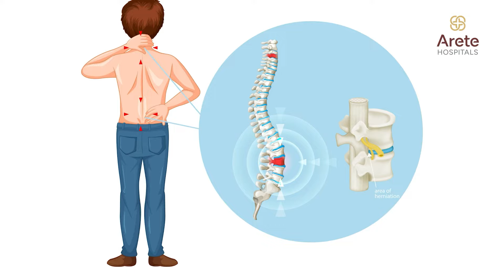Is Spine Surgery Safe? - Are You Worried about Spine Surgery? | Dr Raveesh Sunkara | Arete Hospitals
Do you have spine-related conditions like herniated discs, spinal tumors, or some form of deformity? Worried about surgery? Here are the factors to consider about spine surgery to help overcome your fears!

Join Dr Raveesh Sunkara, Consultant, Neurosurgery, Arete Hospitals, Gachibowli, Hyderabad as he takes you through the crucial Spine surgery-related factors to be considered, in this informative video. They include the following.

1. The Right Hospital with a Good Surgical Team. The expertise and experience of the surgical team significantly influence the outcome of spine surgery. Surgeons specializing in neurosurgery or orthopaedic spine surgery bring a wealth of knowledge and skill to the operating room. Their proficiency in dealing with complex spinal surgeries minimises surgical complications and ensures the best results.

2. Hospitals equipped with Advanced Surgical Techniques. Advancements in surgical technology have revolutionized spine surgery, offering surgeons innovative tools and techniques to enhance precision and safety. Microscopic surgery enables surgeons to visualize the surgical site with exceptional clarity. Nerve monitoring systems provide real-time feedback, allowing surgeons to safeguard delicate nerves and spinal cord pathways during the procedure. Minimally invasive approaches reduce surgical trauma, leading to shorter recovery times and decreased risk of complications.

3. Comprehensive Pre-Surgery Evaluation. Before proceeding with spine surgery, a comprehensive evaluation of the patient's health status is mandatory. This evaluation covers various assessments, including blood investigation and cardiac evaluation. These tests help identify any underlying health issues that may pose risks during surgery. Additionally, thorough counselling ensures that patients are well-informed about the procedure, its potential risks, and expected outcomes.

4. Post-Surgical Care. The journey toward recovery extends beyond the operating room, emphasizing the importance of comprehensive post-surgical care.. Moreover, tailored physiotherapy and rehabilitation programs aim to optimize patient recovery by restoring mobility, strength, and functionality. Through diligent post-surgical care, patients receive the support needed to navigate the road to recovery successfully.

By meticulously considering these factors—pre-surgery evaluation, surgical team expertise, advanced techniques, and post-surgical care—healthcare providers prioritise patient safety and strive to achieve optimal outcomes in spine surgery. Each aspect plays a vital role in the comprehensive approach to spinal care, ensuring that patients receive the highest standard of treatment and support throughout their surgical journey.

Time Codes:
0:04 Doctor Introduction.
0:25 Conditions That Require Spine Surgery
0:38 Kinds of spine surgeries
0:51 Things to consider before going in for Spine Surgery
0:53 Factors to consider before you go in for Surgery.
0:54 Comprehensive Pre-Surgery Evaluation Comprehensive Pre-Surgery Evaluation
1:24 The Right Hospital with a Good Surgical Team for Spine Surgery
1:37 Advanced Surgical Techniques.
1:49 Post-Surgical Care.

Dr Raveesh Sunkara, a distinguished Neurosurgeon of exceptional skill and accomplishment, is a key figure in the field of Neurosurgery. His focused services encompass a spectrum of Neurosurgical procedures, including Open and Endoscopic Skull Base Surgery, Aneurysm Clippings, and Stereotactic Procedures. His diverse skill set allows him to address a wide range of Neurological conditions with precision and expertise.